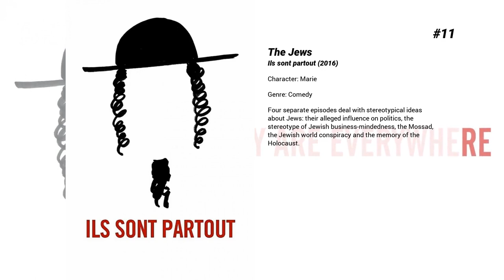Best Freya Mavor movies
Welcome to... Best Freya Mavor movies! In our channel you will find hundreds of TOPS and rankings of the best films of all genres, actors and nationalities.

Best Freya Mavor movies presents...

11. The Jews
Four separate episodes deal with stereotypical ideas about Jews: their alleged influence on politics, the stereotype of Jewish business-mindedness, the Mossad, the Jewish world conspiracy and the memory of the Holocaust.

10. The Lady in the Car with Glasses and a Gun
She’s the most beautiful, most short-sighted, most sentimental, most perplexing, most obstinate, most untrustworthy and most troubling of heroines. The lady in the car has never seen the sea. On the run from the police, she keeps telling herself that she’s not crazy… Only...

9. Cezanne and I
They loved each other with the ardor of thirteen-year-old boys. Rebellion and curiosity, hopes and doubts, girls and dreams of glory – they shared it all. Paul was rich, Emile poor. They went skinny-dipping, drank absinthe, starved, only to overeat. Sketched models by day, caressed them by night... Now, Paul is a painter and Emile a writer. Glory has passed Paul by. But Emile has it all: fame, money, the perfect wife, whom Paul once loved. They judge each other, admire each other, confront each other. They lose touch, meet up again, like a couple who cannot stop loving each other.

8. The Sense of an Ending
A man becomes haunted by his past and is presented with a mysterious legacy that causes him re-think his current situation in life.

7. The Sense of an Ending

6. Not Another Happy Ending
When a struggling publisher discovers his only successful author is blocked he knows he has to unblock her or he's finished. With her newfound success, she's become too damn happy and she can't write when she's happy.The only trouble is, the worse he makes her feel, the more he realises he's in love with her.

5. Dead in a Week (Or Your Money Back)
William has failed to kill himself so many times that he outsources his suicide to aging assassin Leslie. But with the contract signed and death assured within a week (or his money back), William suddenly discovers reasons to live... However Leslie is under pressure from his boss to make sure the contract is completed.

4. The Emperor of Paris
Paris, France, early 19th century. The legendary convict François Vidocq lives in disguise trying to escape from a tragic past that torments him. When, after an unfortunate event, he crosses paths with the police chief, he makes a bold decision that will turn the ruthless mastermind of the Parisian underworld against him.

3. Sunshine on Leith
Davy and Ally have to re-learn how to live life in Edinburgh after coming home from serving in Afghanistan. Both struggle to learn to live a life outside the army and to deal with the everyday struggles of family, jobs and relationships. Sunshine on Leith is based on the sensational stage hit of the same name, featuring music by pop-folk band The Proclaimers.

2. Modern Life Is Rubbish
Brought together by their shared love of music, ten years on Liam and Natalie are at breaking point. In their case opposites attract but don't necessarily work long-term. Making the difficult decision to separate, they must split their prized music library. But the soundtrack that defined their relationship keeps pulling them back together.

1. The Keeper
The story of a man whose love for football, for England and for the love of his life, Margaret, saw him rise from Nazi 'villain' to British hero. Bert Trautmann, the German goalkeeper won over even his harshest opponents by winning the FA Cup Final for Manchester City in 1956 - playing on with a broken neck to secure victory.